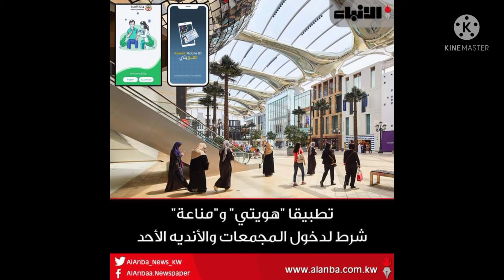குவைத்தில் இன்று முதல் மால்களில் புதிய நடைமுறை | Tamil | JAFFNA TAMIL TV